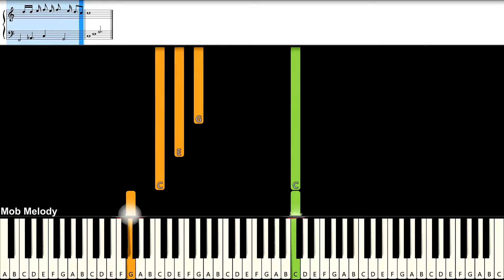อย่าปล่อยมือ Ost.ขวัญฤทัย โดม จารุวัฒน์ & ว่าน วันวาน : Piano Cover & Tutorial | MUSIC SHEET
Piano Cover & Tutorial With Easynote
# = sharp
b = flat
C# = Db
D# = Eb
Eb = D#
F# = Gb
Ab = G#
Bb = A#